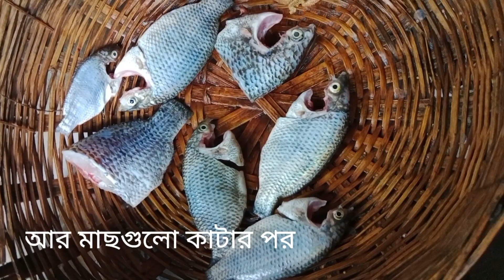বাঙালীর একটি জনপ্রিয় মাছ আজকে তোমাদের কেটে দেখালাম ।।fish cutting style।।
এই টাইপের প্রতিটি মাছ তোমরা এইভাবে কাটতে পারো।।